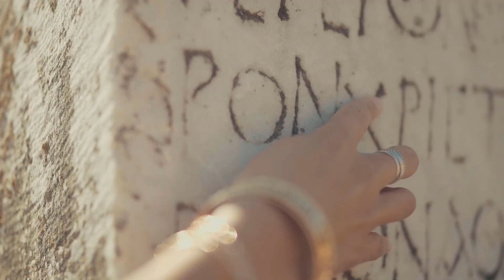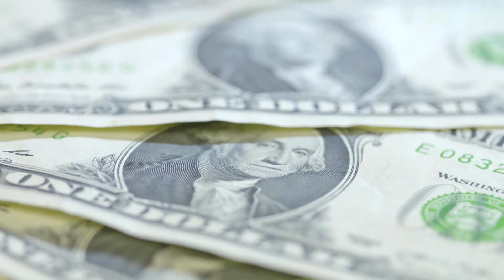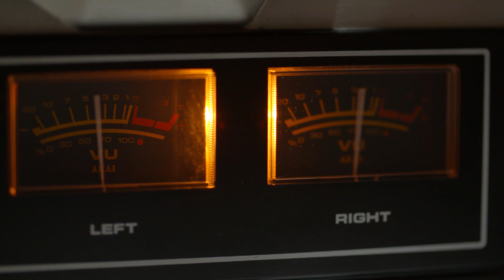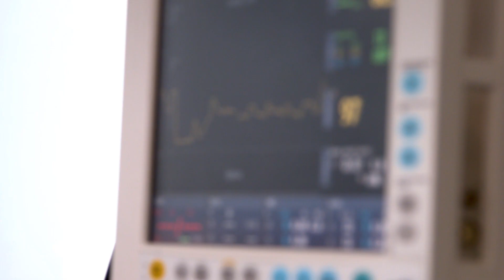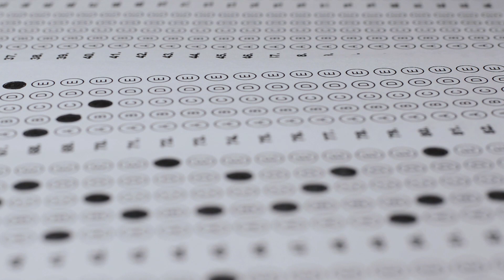Earth is Trying to Warn You | Hindsight 2020 | Covid-19 Pandemic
Listen. the Earth is trying to tell you something. Can you hear it?

(Edit: I said fish market and showed a clip of a fish market for the expected origin of covid-19 but in fact meant wet market.)

Hindsight is 2020. Maybe we can look back on 2020 as a watershed moment, where humanity finally clicked and joined together to create a better future for every living thing on the planet. We need to reflect and find our true selves once again.

MUSIC

35- Ghosts IV - Nine Inch Nails
Natural Dispair - Chistian Anderson
Night Landing - Cobby Costa

VIDEO CLIP ACCREDITATION

Video clip accredidation:
Videezy
Vidveo
Pexels
aRTHUR
BEACHFRONT
Bellergy
daduxio
divemaster
Equestrian
Limousin
Mars Wang
RGB parade
Stand Up For Nature
dianakuehn30010
Jaques_Barrette
Khaj1t
M_Broz
NASA
szene42
Thomas
tyran
chayka1270
MaartenLCF
sibha

 Thank you for contributing these!

VEGAN CHALLENGE/COACHING
Challenge 22 - FREE Fully Supported Mentor Program

The purpose of this website is to promote broad consumer understanding and knowledge of various health topics. It is not intended to be a substitute for professional medical advice, diagnosis or treatment. Always seek the advice of your physician or other qualified health care provider with any questions you may have regarding a medical condition or treatment and before undertaking a new health care regimen, and never disregard professional medical advice or delay in seeking it because of something you have read or seen on this  channel.